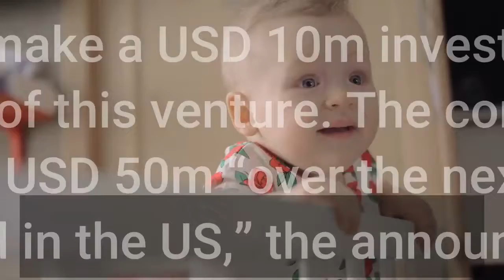Sino Global & Highsharp To Throw Thor Into Bitcoin Mining Industry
Sino-Global Shipping America, Ltd. said it plans to enter a Bitcoin (BTC) mining machine joint-venture with Highsharp, to work on development, engineering, and commercialization of a mining machine called 'Thor'. Sino-Global is a global logistics and ship management services company, founded in New York, which, per the press release, has been diversifying into the cryptocurrency market. Highsharp is a company focused on blockchain technology, hardware, software and technology management, and cloud computing, it said. The scope of the joint venture “will encompass collaborative engineering, technical development and commercialization of a proprietary Bitcoin mining machine under the name Thor, with exclusive rights covering design production, intellectual property, branding, marketing and sales,” the partners said. This joint venture will also be exclusively licensed to manufacture, market, and sell the Thor Bitcoin Mining Machine across the world; it will own all intellectual property rights related to it, and is set to file a utility patent application with the United States Patent and Trademark Office for the machine. Sino-Global said it will make a USD 10m investment in the next month to fund the operations of this venture. The company has also agreed to invest an estimated USD 50m “over the next few years to support work performed in the US,” the announcement states. This includes work on design, testing, and integration. “Sino-Global expects to use existing assets as well as future capital raises to fund such investment,” they said. Meanwhile, Highsharp will be the exclusive designated supplier of high-performance computing chips for the joint venture, with a separate purchase agreement to be signed between the joint venture and Highsharp. The purchase details will be “determined based on actual business volume” of the joint venture.“This is a major strategic development for Sino-Global with the potential for significant long-term financial benefit,” said Lei Cao, the company’s Chief Executive Officer. “Recent crypto policy changes combined with ongoing global component shortages have served to remove valuable digital mining production capacity,” said the CEO, adding that they “intend to fill that vacuum and plan to move aggressively."____Learn more: - First Volcano Bitcoin Mined, Says El Salvador’s President - Dominated by Institutions, Bitcoin Mining is also Possible from Home- How Bitcoin Mining Might Help Nations With Domestic Energy Production